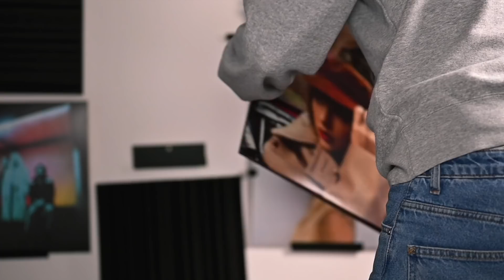Songwriter Reacts to RED Taylor's Version NEW songs! ~ Taylor Swift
What's your favourite track from the album?? Let me know below!!